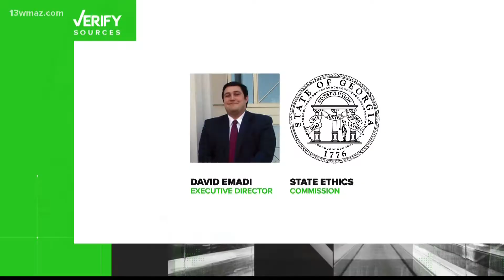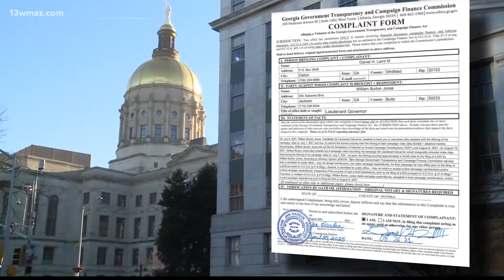Yes, there's an ethics complaint filed against Lt. Gov. candidate Burt Jones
Two Republican state senators have their eyes set on the same seat -- Lieutenant Governor. Senator Burt Jones and Senator Butch Miller are two candidates that will face off in the Republican primary this May. In an email to supporters, Miller claimed his opponent has multiple ethics complaints filed against him. So, we set out to verify.